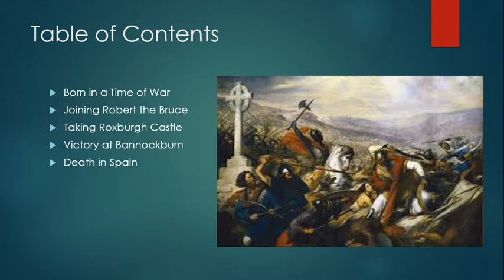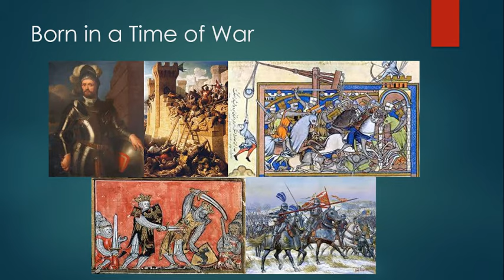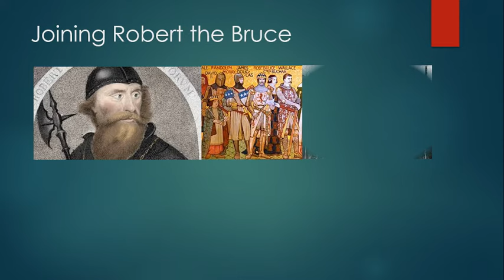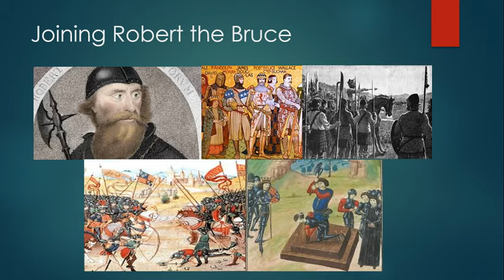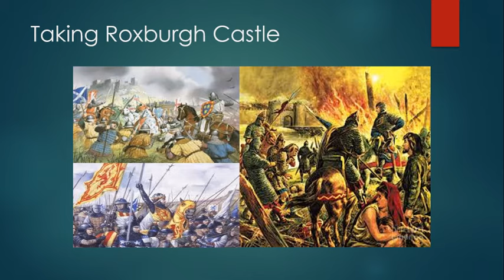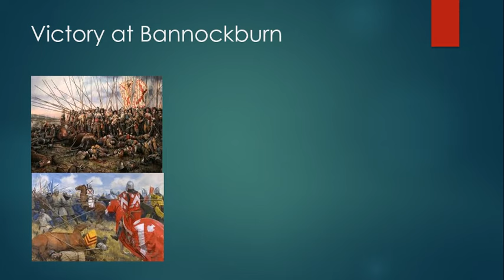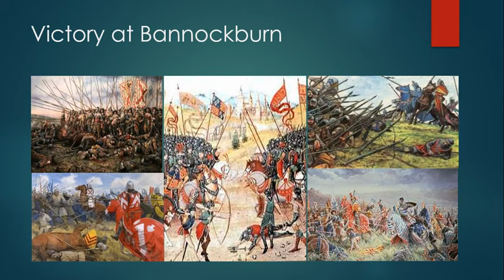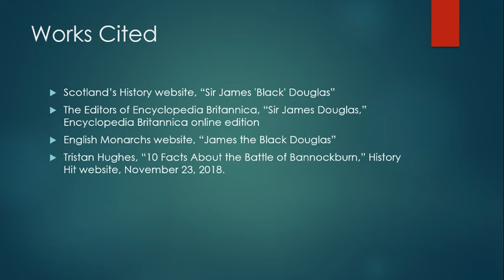The Greatest Knights: James Douglas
He might be one of the greatest knights that most haven't heard of. James Douglas didn't just have a strong sword arm, but one of the most cunning minds seen in medieval warfare. Yet, his unfailing loyalty to Robert the Bruce during Scotland's war against England earned him the nickname "Good Sir James" among the Scots.